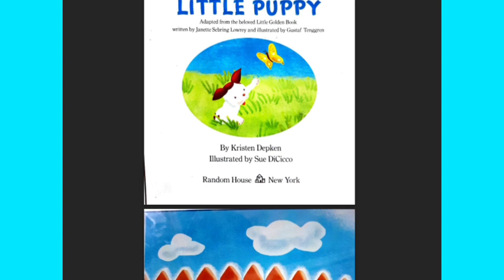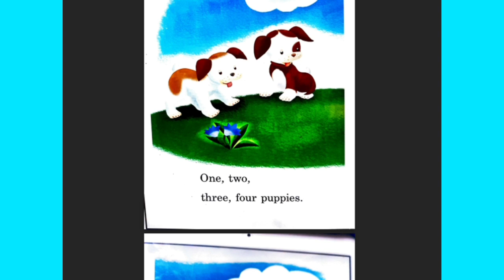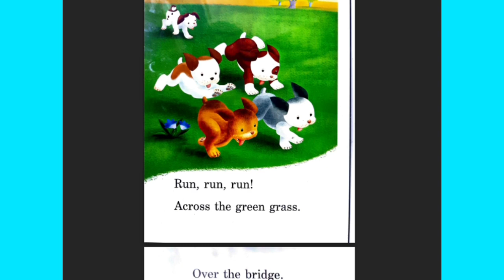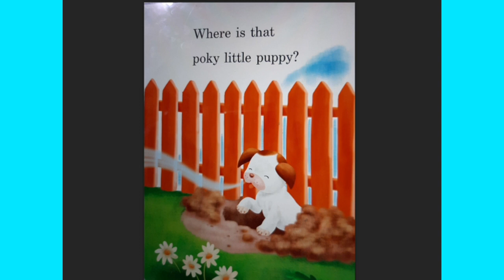A STORY A DAY-The Poky Little Puppy